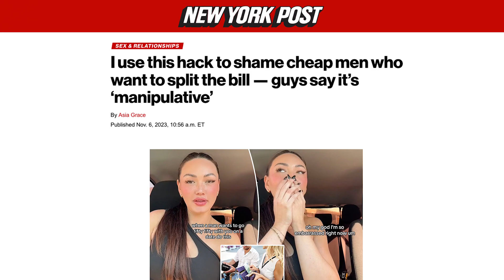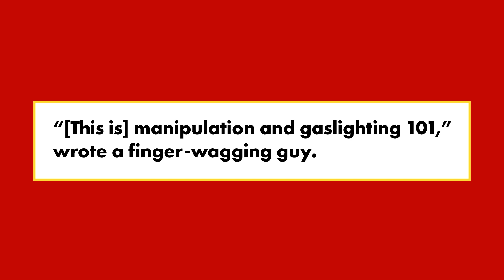I use this hack to shame cheap men who want to split the bill — guys say it’s ‘manipulative’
Splitting the bill on a first date has become a topic of contention amongst singletons online with dissenting views on whether a guy should be solely responsible for picking up the tab during the inaugural outing.

But one shady dater has devised a deliciously devious trick that’s sure to leave tightfisted fellas with egg on their faces.

“When a man wants to go 50/50 with you on a date, do this,” began going-out guru Pearl Botts, an aspiring singer from Los Angeles, in a trending TikTok how-to, advising all the singles ladies on best practices for politely jabbing a prospective partner who expects them to pay.

“Oh my god, I’m so embarrassed right now,” said the millennial, feigning shock as if she’d just been asked to go Dutch treat in the clip, which has stockpiled over 7.1 million views.